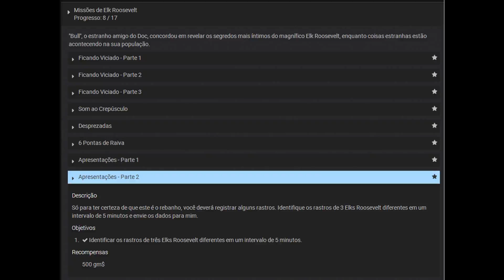Missão Elk Roosevelt - Introductions Part 2 08-17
e seja um parceiro EliteBrasil.

- MISSÃO: Apresentações  Parte 2

Descrição
Só para ter certeza de que este é o rebanho, você deverá registrar alguns rastros. Identifique os rastros de 3 Elks Roosevelt diferentes em um intervalo de 5 minutos e envie os dados para mim.

Objetivos
 - Identificar os rastros de três Elks Roosevelt diferentes em um
   intervalo de 5 minutos.